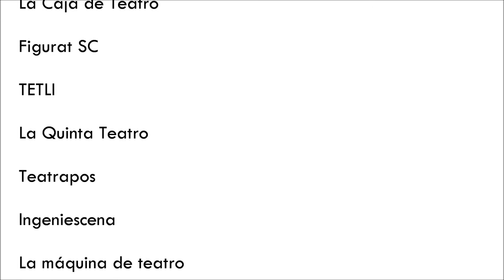XlV Festival Internacional Mireya Cueto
Del 4 al 26 de octubre 2014
Teatro Isabel Corona, aun costado de la Plaza de las 3 culturas
Metro Tlatelolco
Sábados 1pm y 6 pm / Domingos 1pm y 5pm. Entrada libre!